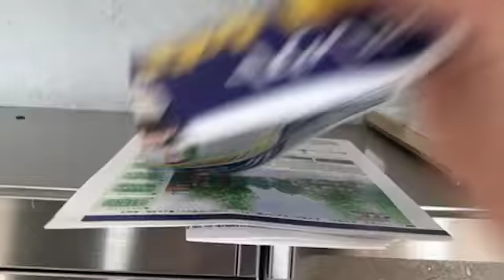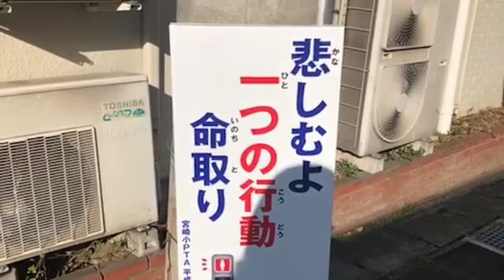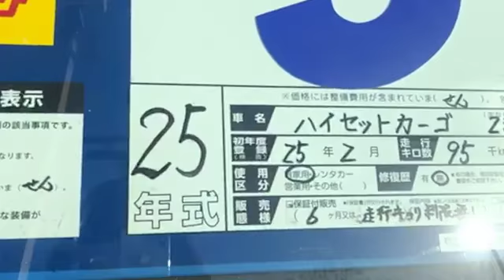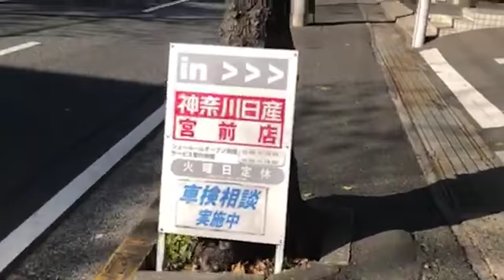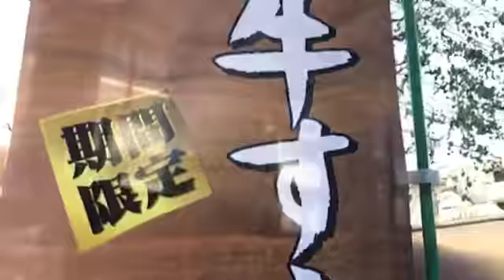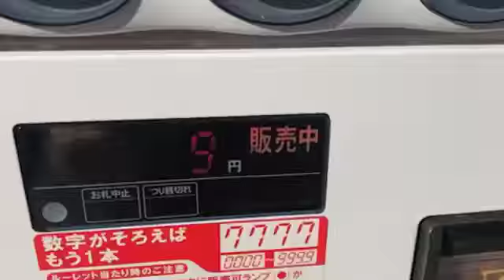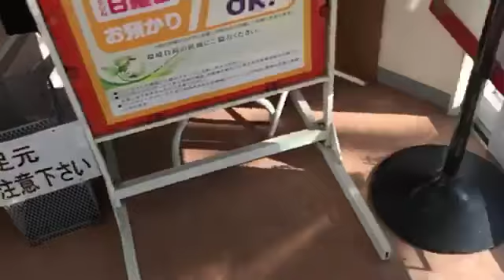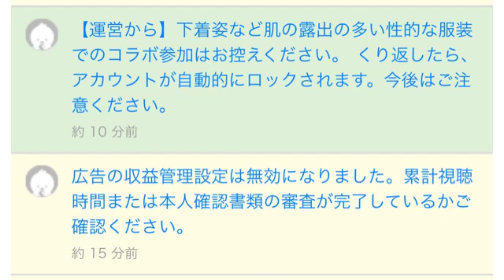[ツイキャス] おじさんぽ (2018.12.21)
おじさんぽ
日時: 2018/12/21

00:00 - おじさんぽ
03:17 - おじさんぽ！
127:36 - おすすめ規制